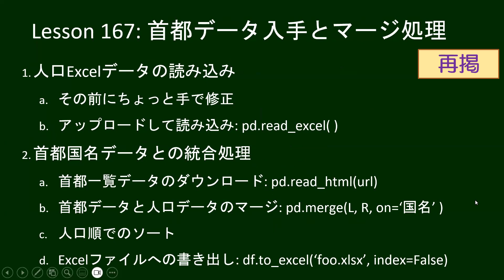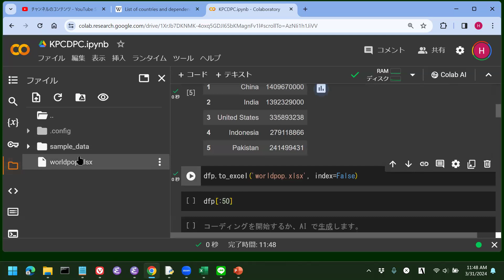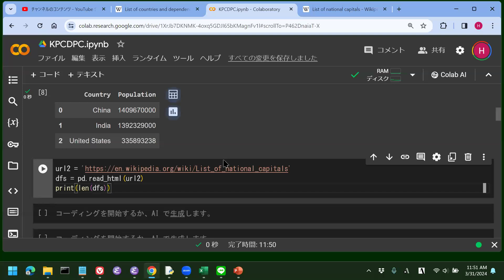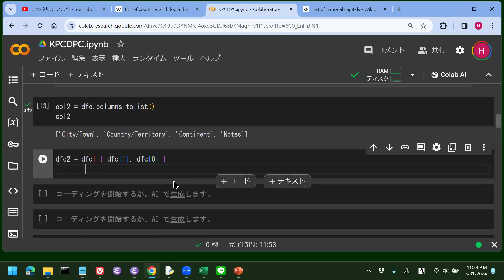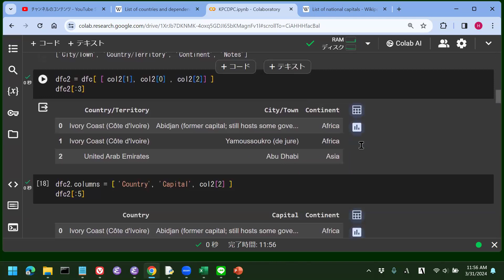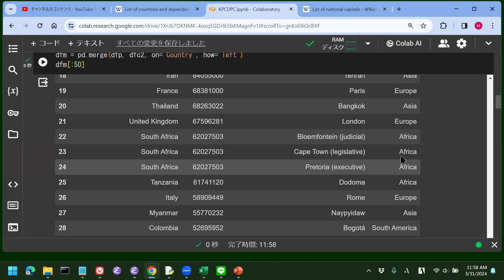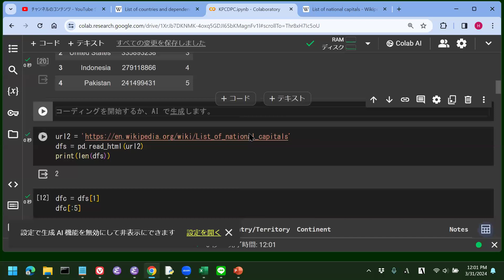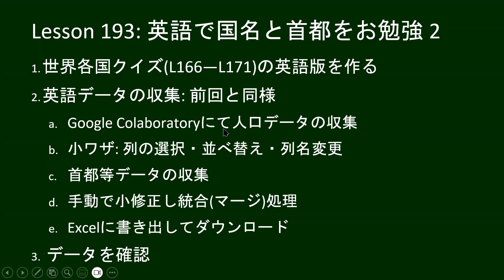こどもパイソン 193回: 英語で国名と首都をお勉強 2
だれでもパイソンシリーズを13歳以下の子ども向け設定しています。
　pandasとPySimpleGUIを使って、世界各国クイズの英語版を作って英語の正しい発音の勉強もしましょう。前回の人口データに続き、英語版の首都データを入手し、統合して基礎データを用意します。

各国人口リストは次のページから読み込みます

各国首都リストは次のページから読み込みます